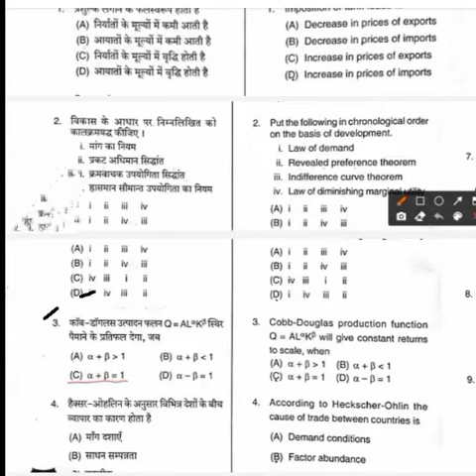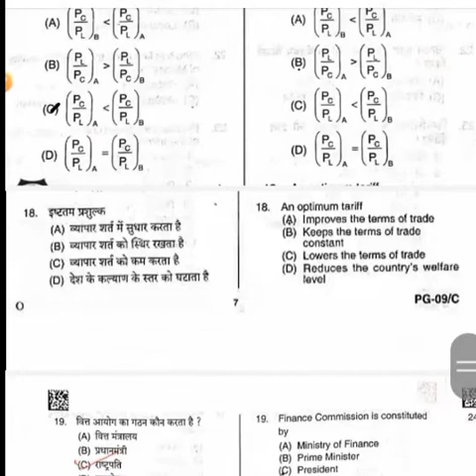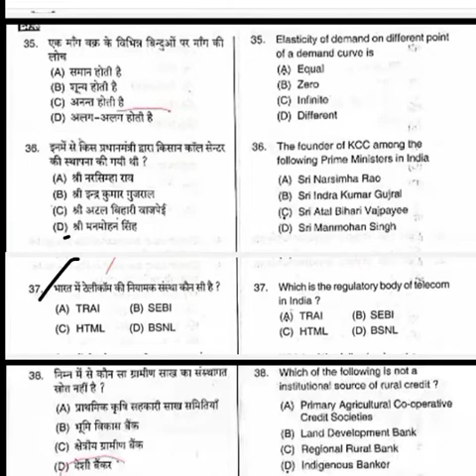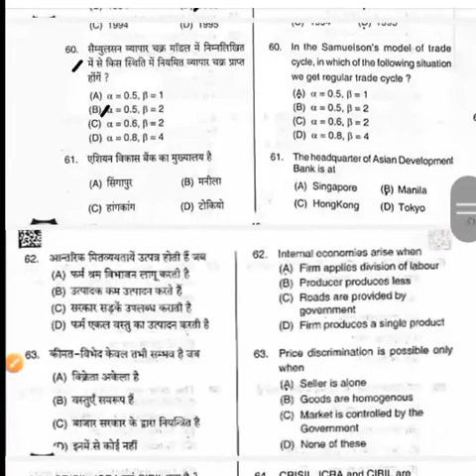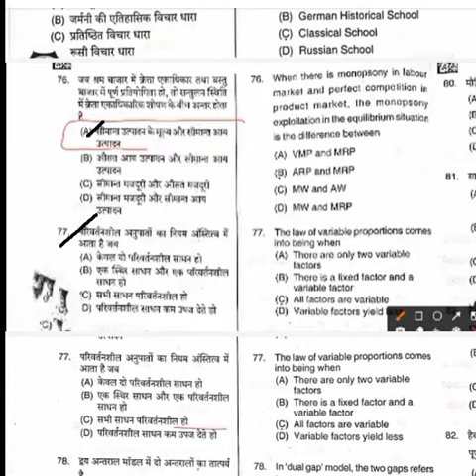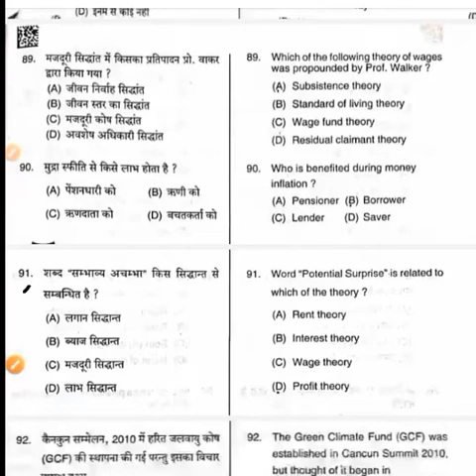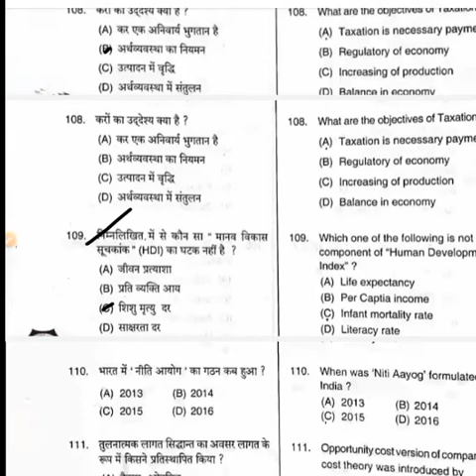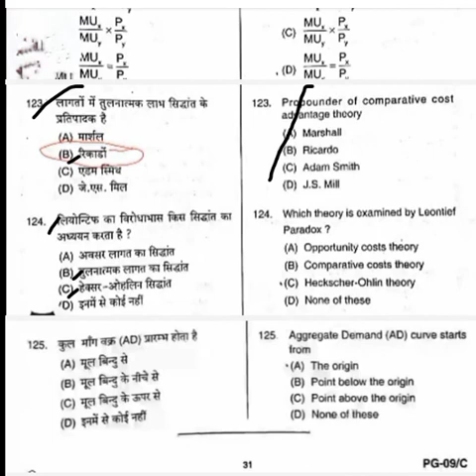UP PGT economics answer key 18/08/2021UP PGT economics answer key 18/08/2021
UP PGT economics answer key 18/08/2021

UP PGT economics answer key18/08/2021

UP PGT economics answer key